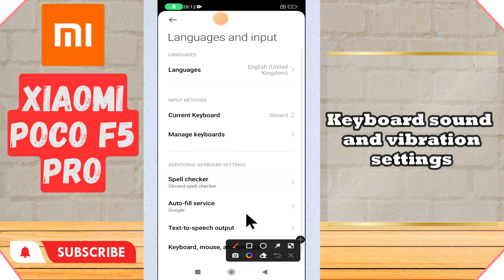Keyboard sound and vibration settings Xiaomi POCO F5 Pro || How to set keyboard sound settings